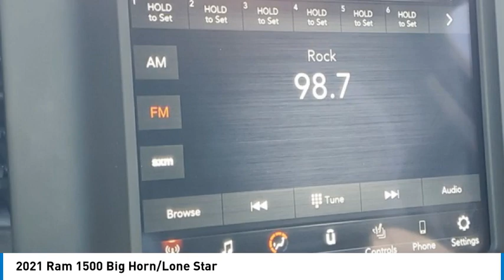2021 Ram 1500 P24067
2021 Ram 1500 Big Horn/Lone Star

2093 S Van Dyke Rd

CARFAX One-Owner. Priced below KBB Fair Purchase Price! Odometer is 657 miles below market average! 2021 Ram 1500 Big Horn/Lone Star Patriot Blue Pearlcoat 4WD 8-Speed Automatic HEMI 5.7L V8 Multi Displacement VVT